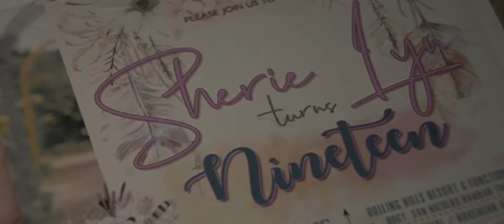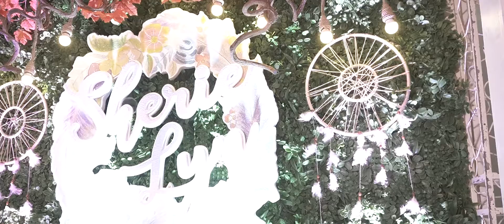SHERIELYN @19 BDAY HIGHLIGHTS VIDEO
We offer quality and very affordable photo and video services for wedding, debut, birthday and other events.